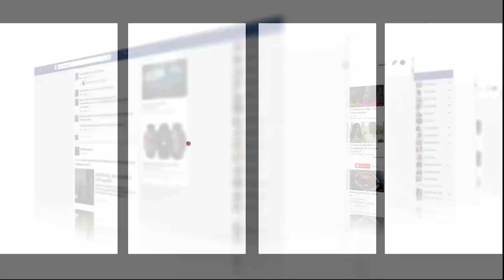بعد نجاتهم من الموت..شباب كانوا فسيارة وتعرضوا لحادث خطير بتنغير:'دخلات فينا سيارة '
عاينت شوف تيفي الحالة التي عليها ضحايا حادثة سير خطيرة